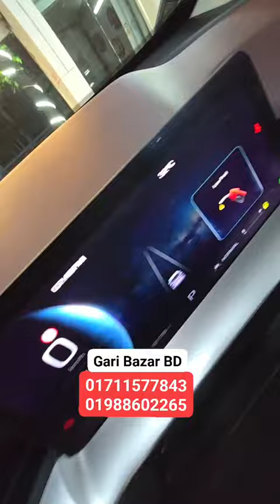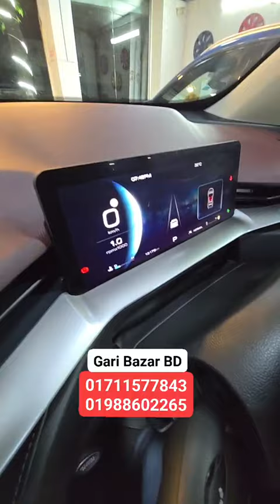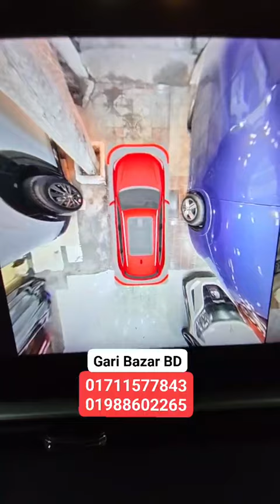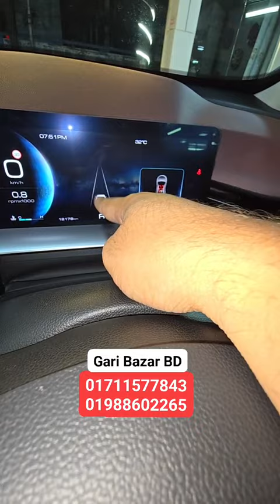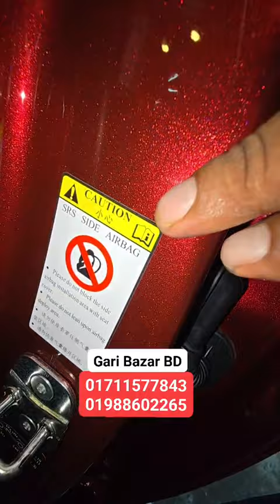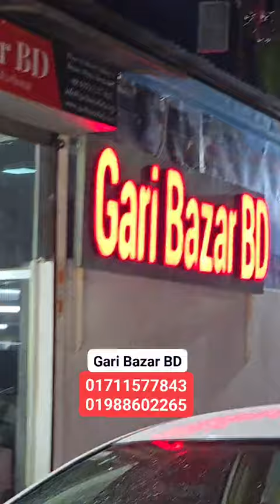অনেক সাধনার পরে এমন একটা গাড়ি পাওয়া যায় 🔥🚗 Haval H6 2022 Model🇧🇩